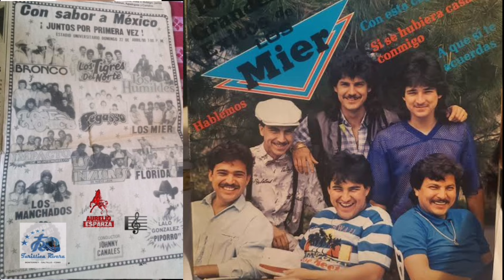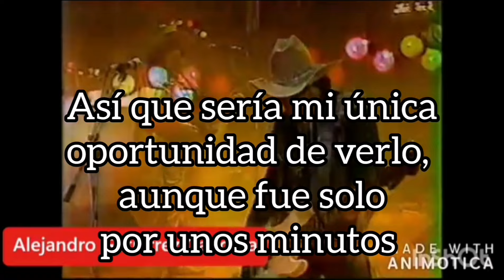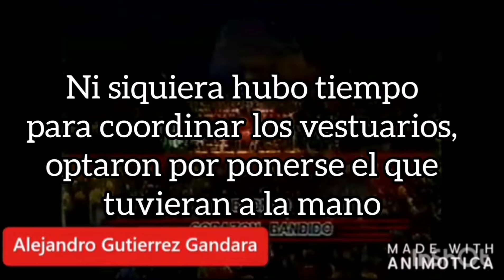Festival Con sabor a México 1990 Monterrey.